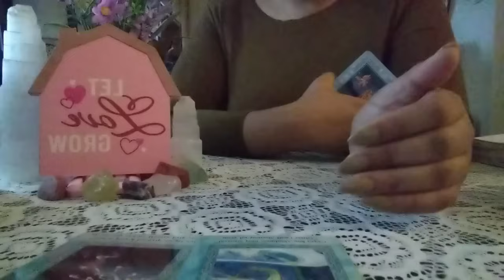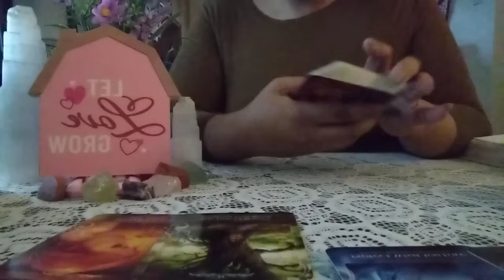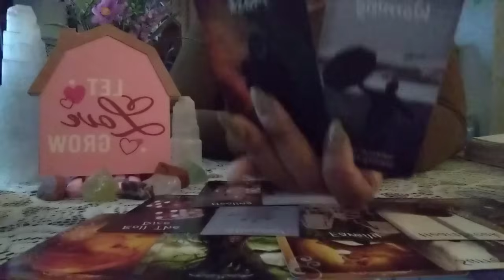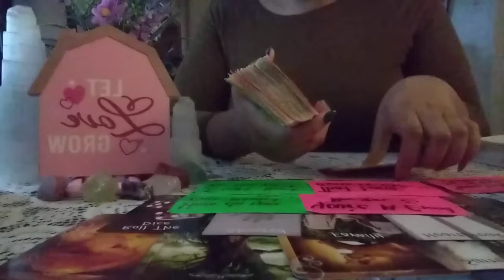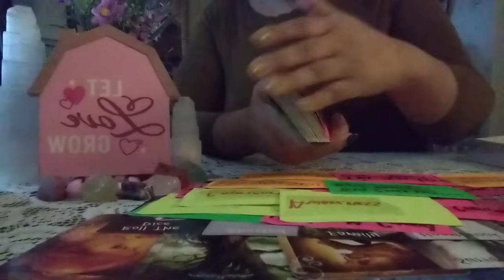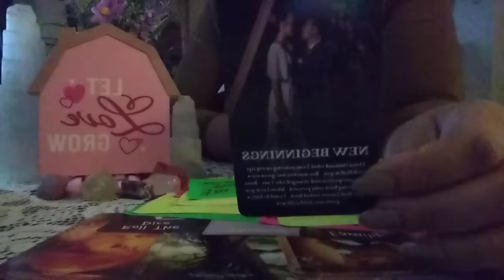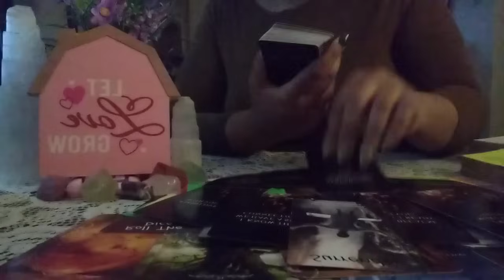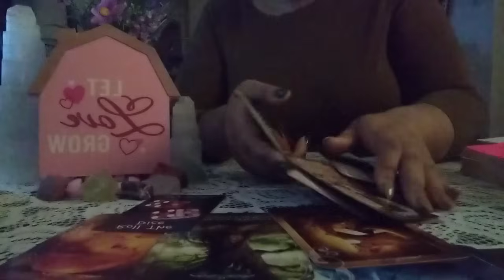THEY 🙏 PRAYED FOR THIS BUT, WASN'T READY WHEN THE OPPORTUNITY WAS PRESENTED TO THEM‼️